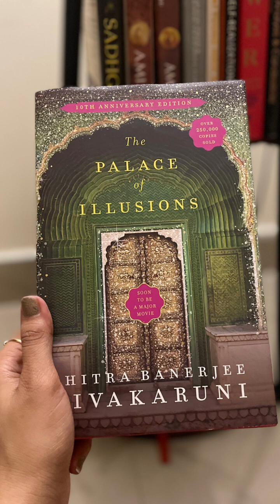The palace of Illusions...!